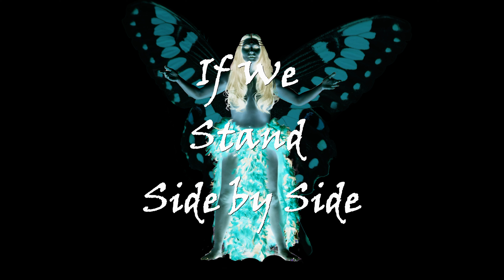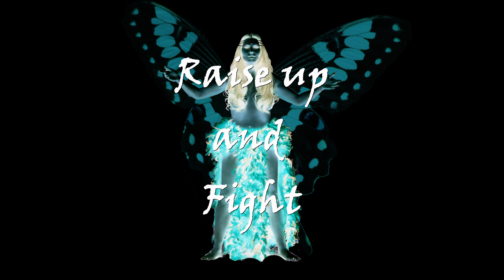Rage of the Fairies - Arozavitch [Official Studio Edit - Lyrics Video]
Now you can also buy T-Shirts and other products featuring this Butterfly Art-work.

Inspired by the World of Celtic Myths and Woodland Fairies,
"Rage Of The Fairies" embraces the Power of Divine Feminine and mystic energies of the Nature. The photo itself originate from the Woodland-Photo shooting for a music and video production of Arozavitch song – Rage Of The Fairies, and later Karma.
Design itself carries an unspoken message – ‘Even the little Fairies should not be underestimated, their great Power and White Magic can swiftly turn into a Rage, one cannot easily escape or hide from. Calling upon a collective awakening, The Mother Fairy shakes up all roots of the already known existence…’
The story “Rage of the Fairies” relates to Spiritual Awakening, Spiritual Development, Changes and the Path we ought to take.

Welcome to Arozavitch. A channel dedicated to the Spiritual Awakening, Divine intuitive healing and Soul Flourishing.

Produced by NinaRoseMusic @ and recorded at JM Records

Music & Lyrics: Arozavitch
Arrangement: Arozavitch & JM Records (Jacek Markuszewski)
20/08/2016 @NinaRoseMusic
Artwork/Photos by  Gareth Tynan @ninarosemusic.com